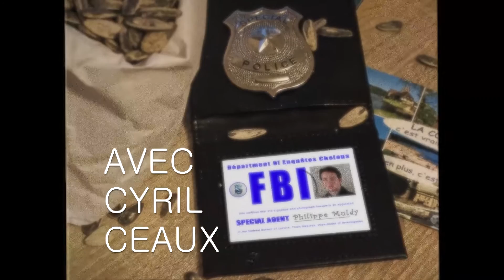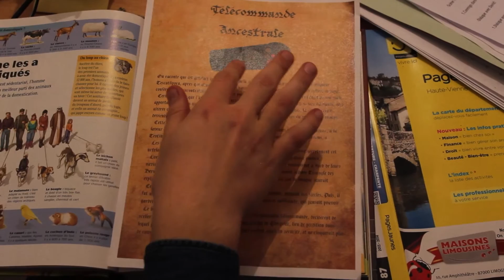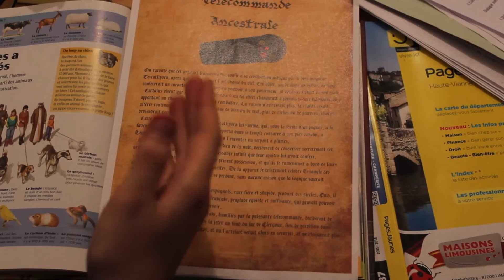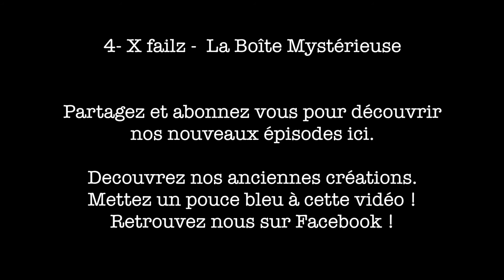X Failz - la Boîte Mystérieuse (épisode 4)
Quatrième épisode de notre web-série : X Failz, hommage parodique à la série culte des années 90, The X-Files.

Deux enfants tombent sur une boîte rouillée au bord d'un lac.. Son contenu pourrait bien bouleverser les lois de la logique et de l'épisode en lui même..
Les agents Sculler et Muldy tentent alors de rétablir l'ordre des choses...

Rendez-vous très vite pour le bêtisier de cet épisode et l'épisode 5 !

Ceaux - Chavant - 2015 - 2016 Wilson Productions